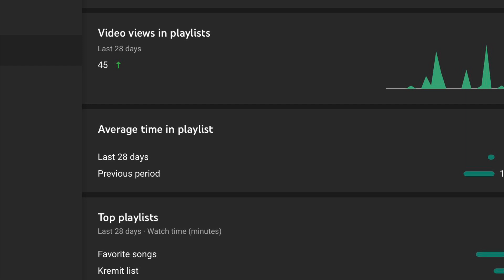What the fuck!!!!!!!!